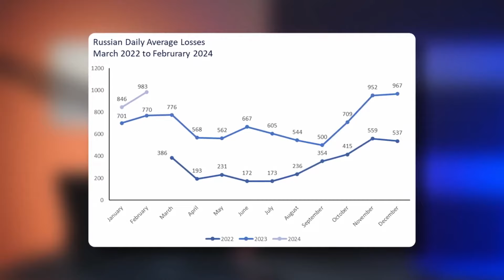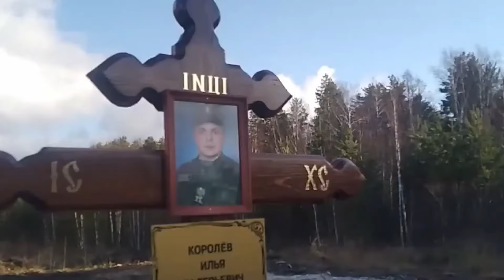НАКІ: ПРАВДА про поховання російських ОКУПАНТІВ / Історія офіцера армії ВОРОГА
ВАЖЛИВО! Банка Майкла Накі для зборів на ЗСУ

Майкл Накі @MackNack    у новому відео на своєму каналі проаналізував розповідь одного російського офіцера, який займається оповіщенням та допомогою з похованням солдат армії країни-окупанта.